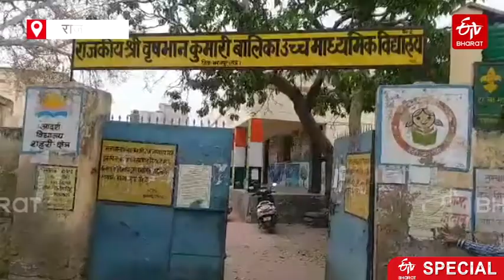Effect of Coronavirus on Schools in Rajasthan | ETV Bharat Rajasthan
स्कूल में अब पढ़ाई के साथ-साथ कोरोना को लेकर भी अध्यापक और छात्र सतर्क नजर आते हैं. जिस कक्षा में ज्यादा विद्यार्थी हैं उन्हें एक दिन छोड़ कर एक दिन स्कूल बुलाया जा रहा है. ताकि राज्य सरकार की ओर से जारी गाइडलाइंस की पालना सुनिश्चित की जा सके.